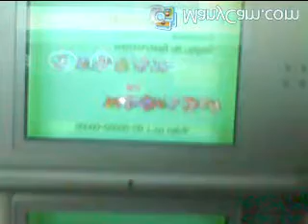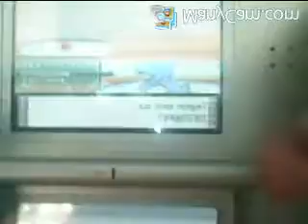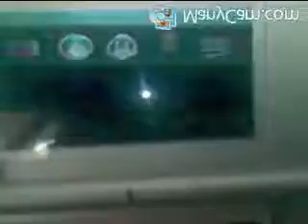Pokemon Platinum Wifi Battle #2 vs Superpokemonmaniatic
this is a fast battle sorry for the weird look i tried soething else to do so enjoy for now ill try to maked better later ok